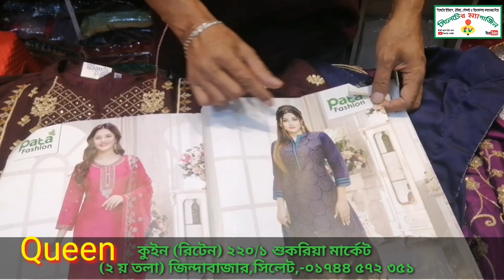Queen,ঈদের সারারা গারারার ড্রেসের দাম, কুইন (রিটেন) ২২০/১ শুকরিয়া মার্কেট (২ য় তলা) জিন্দাবাজার,সিল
Queenকুইন (রিটেন) ২২০/১ শুকরিয়া মার্কেট
(২ য় তলা) জিন্দাবাজার,সিলেট,-০১৭৪৪ ৫৭২ ৩৫১